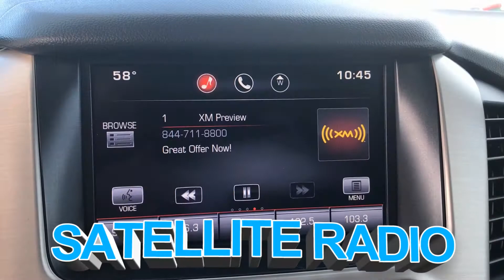Lou Fusz Chevrolet Pre Owned Special of the Week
with Jeremy Schwentker